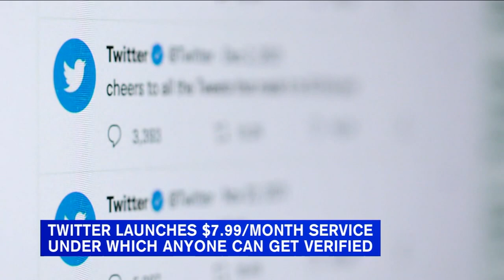NJ bus driver accused of driving students while under influence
A New Jersey bus driver is accused of driving under the influence and faces 42 charges of child endangerment.

NEW HERE? –